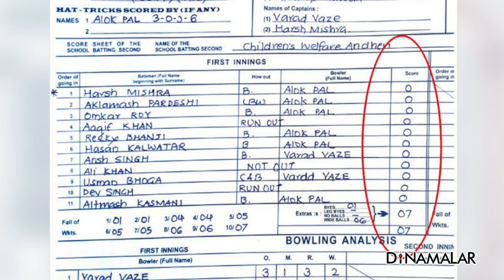7க்கு ஆல் அவுட் 11 வீரர்களும் டக் எந்த அணி தெரியுமா?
மும்பையை கிரிக்கெட்
நர்சரி என்று சொல்லலாம்.
டாப் பேட்ஸ்மேன்களை தந்த
மும்பைக்கு இன்று ஒரு அவப்பெயர்.

Harris Shield பள்ளி கிரிக்கெட்
டோர்னமென்ட் மும்பையில் நடக்கிறது.
முதல் ரவுண்டில்
சில்ட்ரன்ஸ் வெல்ஃபேர் பள்ளி அணியும்,
சுவாமி விவேகானந்தா இண்டர்நேஷனல்